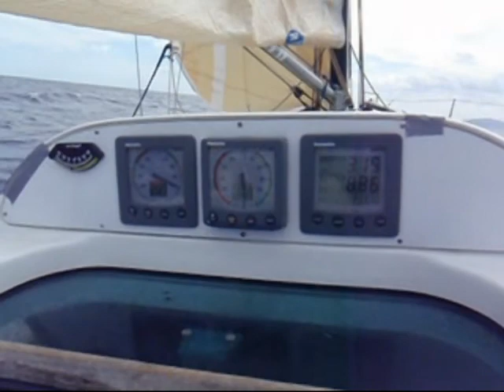OV delivery trip - Genoa to Malta